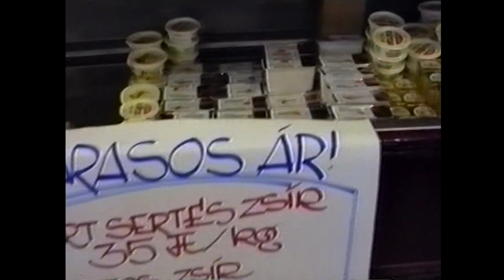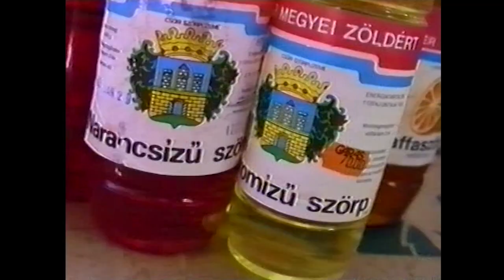230705 Napi Retró Garas Áruház